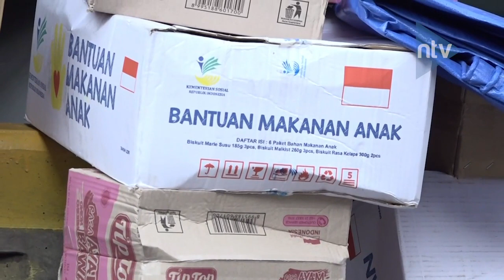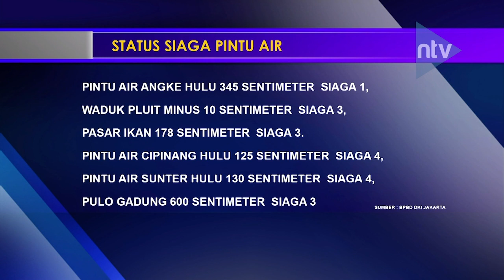Kondisi Pengungsi Kampung Pulo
Hingga kini, warga di Kampung Pulo, Jakarta Timur masih mengungsi di posko pengungsian, setelah banjir kembali melanda tempat tinggal mereka, akibat hujan lebat, selasa hingga rabu siang kemarin. Dan untuk mengetahui kondisi para pengungsi, berikut laporan reporter Amelinda Zaneta.